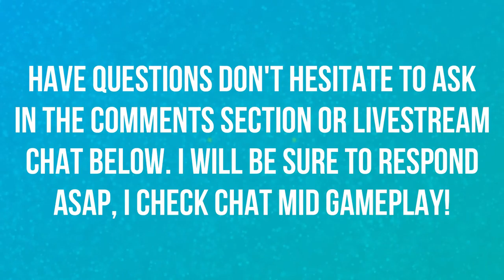REGULAR LOOT CRATES 55 PLUS | OVERWATCH 🎮🎮🎮